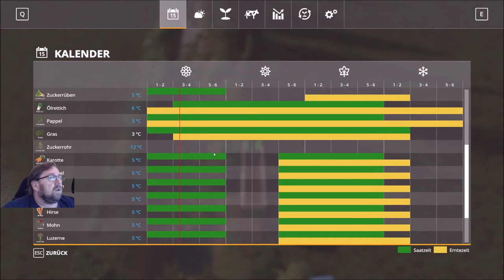LS 19 Lets Play NF Marsch 4 fach v 1.1 f 435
4 Traktoren auf der Wiese alle im verband 2 mähen und 2 pressen ballen